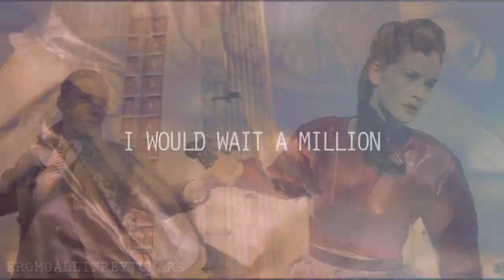Tom Hiddleston // Blue Jeans.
If you want to reblog/like it on Tumblr click here!

Making this video was a pain in my Asgardian soul. Sony Vegas gave me hell this time! But I didn't give up and I succeded! :) This is a vid dedicated to the wonderful actor Tom Hiddleston. I didn't use all of his work but only three videos and a movie, because I thought their atmosphere where perfect for this song. Besides him, there are two wonderful girls featuring in this vid: Rachel Weisz and Michelle Dockery. Enjoy!

Song: Blue Jeans
Footage: 1883 backstage videos, TIME Style and Design's video, The Deep Blue Sea.